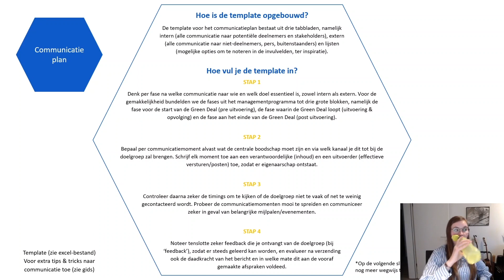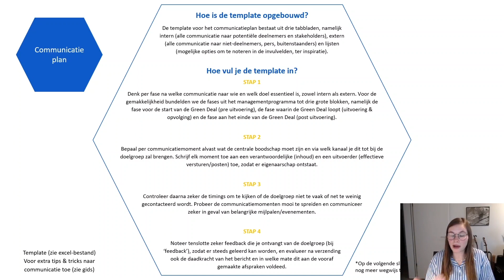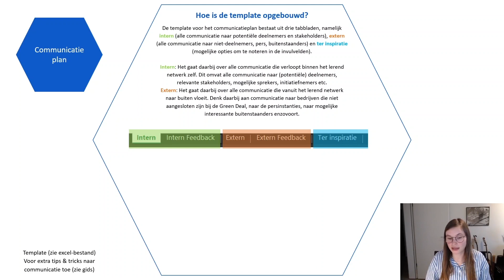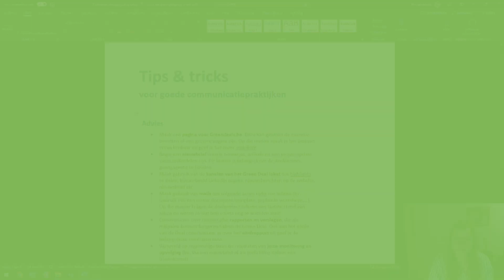Green Deal Tool - Communicatieplan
Tutorial bij de tool voor een communicatieplan van het Green Deal Management Programma